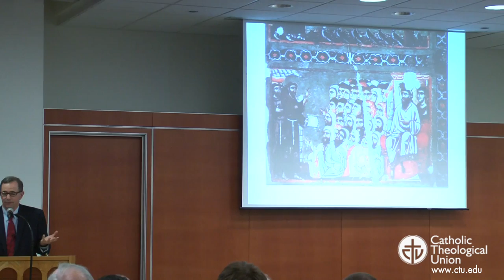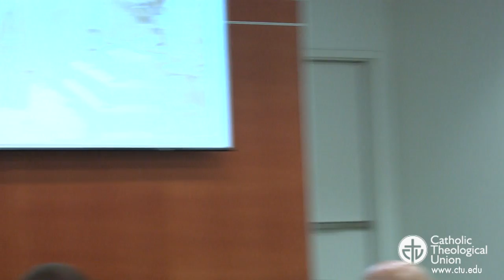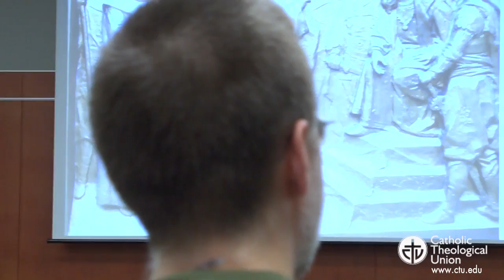Catholic Theological Union Duns Scotus Lecture: Paul Moses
Pulitzer Prize-winning reporter, writer and author Paul Moses delivers CTU's 4th annual Duns Soctus lecture on The Saint and the Sultan. This lecture celebrates Franciscan Brother-Sisterhood and its contribution to Catholic Theological Union, the wider
church, and interfaith dialogue.

Paul Moses is currently professor of English at Brooklyn College of the City University of New York.  His innovative book on St. Francis and Islam - The Saint and the Sultan: The Crusades, Islam and Francis of Assisi's Mission of Peace (Doubleday, 2009) - was awarded the 2010 Catholic Press Association's highest honor for best history book of the year.